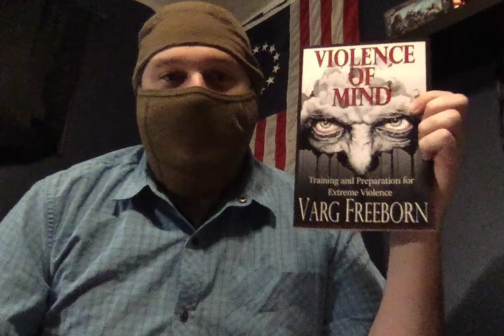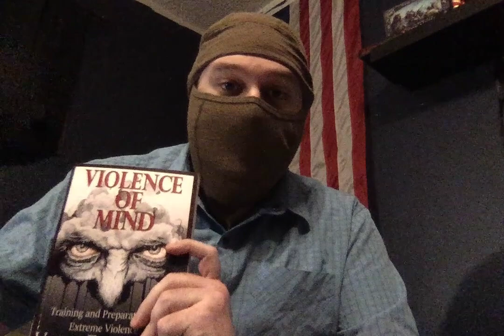Violence of Mind by Varg Freeborn | Book Review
Today we look at the sobering Violence of Mind by Mr. Varg Freeborn.
This book is a great read on mindset for the beginner and experienced martial artist.

You can find more about Mr. Freeborn's work at vargfreeborn.com